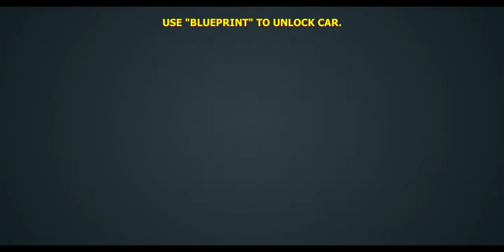matak song with stunt game😉🙏chatak matak